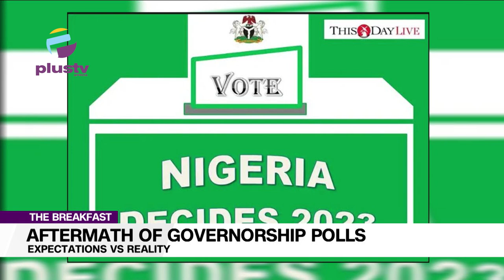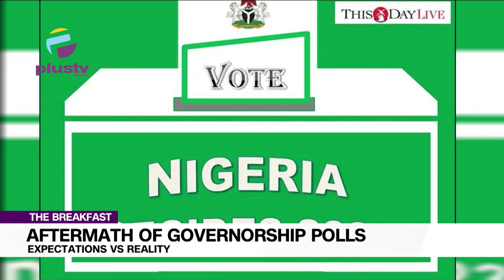The Aftermaths Of The 2023 Governorship Elections: Expectations VS Reality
Biodun Sowunmi, Political Analyst joined us to discuss.